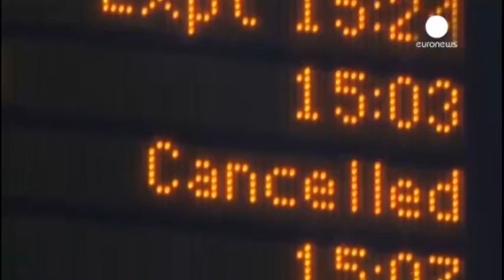Stuhia godet Evropën